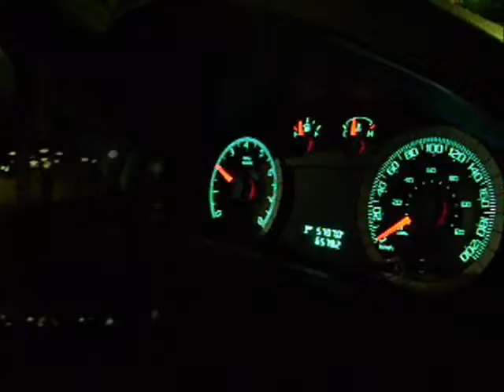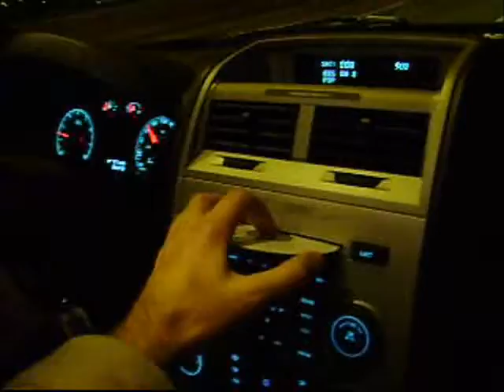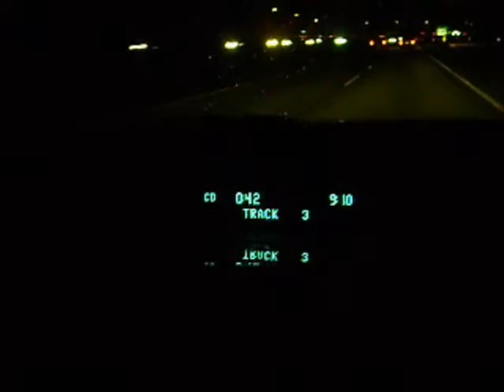Triple Play Improv Road Trip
Sean and Jeremy hit the road!